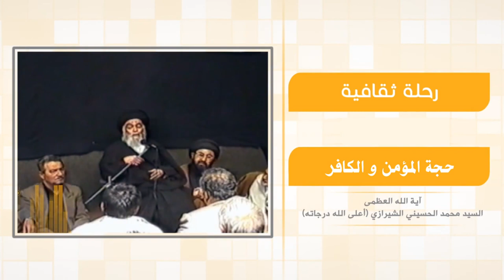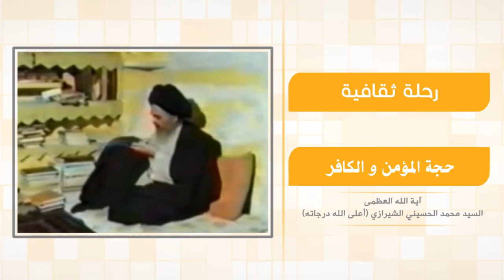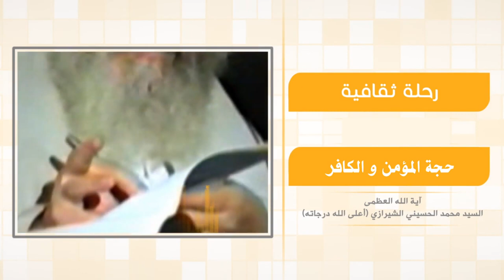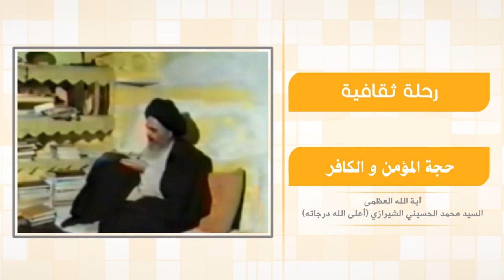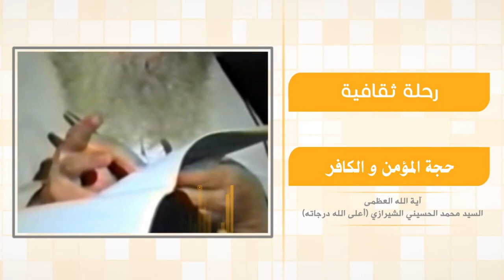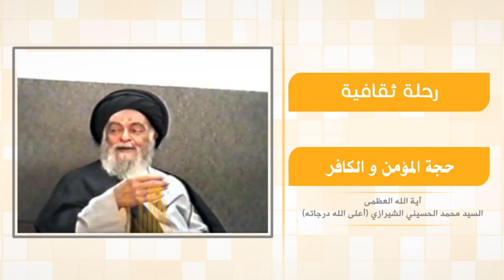رحلة في آفاق الحياة - حجّة المؤمن والکافر - آية الله العظمى السيد محمد الشيرازي رحمه الله